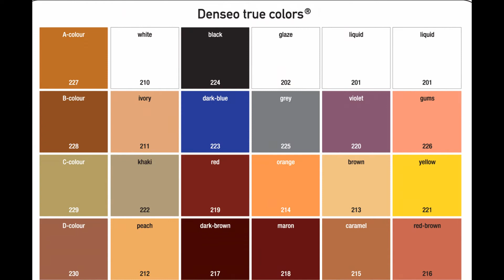Denseo True Colors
in questo video viene illustrato il semplice uso dei Denseo True Colors .
questi colori sono utilizzabili su tutte le Ceramiche Dentali ( compreso il disilicato di litio e l'ossido di zirconio monolitico), sia all'intero che all'esterno .